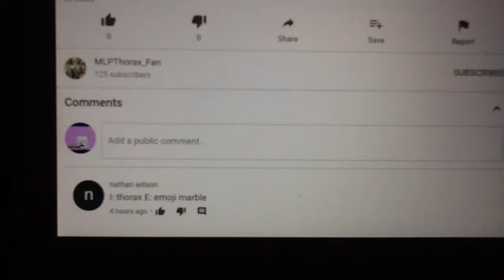MY REACTION THAT I GOT A ELIMINATION VOTE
NATHAN WILSON WHAT IS WRONG WITH YOU I JUSTED RETURNED AND FOR SOME REASON I BETTER NOT BE ELIMINATED IN THE NEXT EPISODE